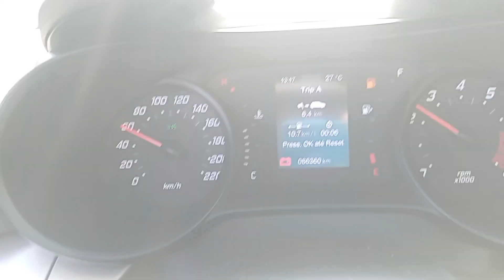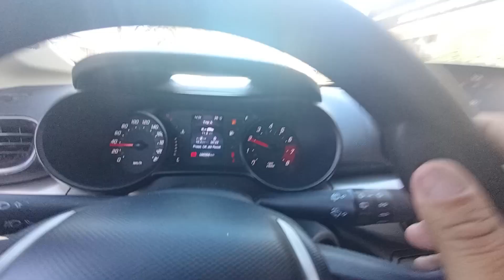QUASE FIQUEI SEM GASOLINA POR ESSE MOTIVO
fala galera beleza no vídeo de hoje quase foi quase que fiquei sem gasolina mas graças a Deus deu tudo certo.